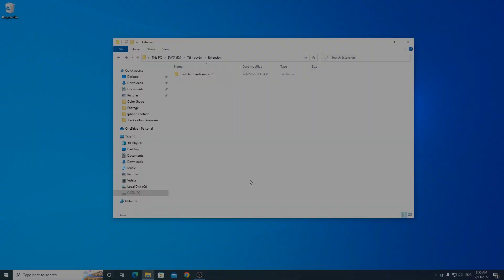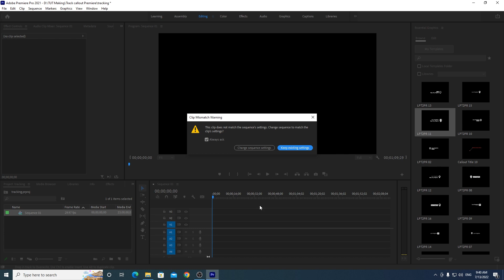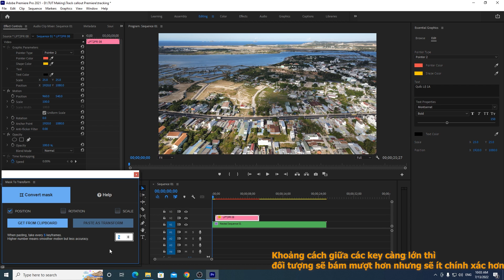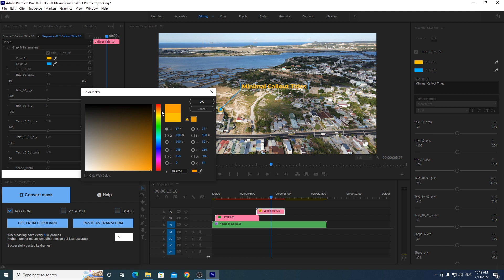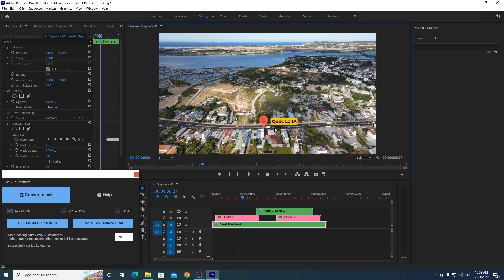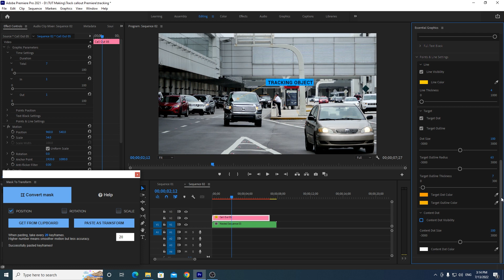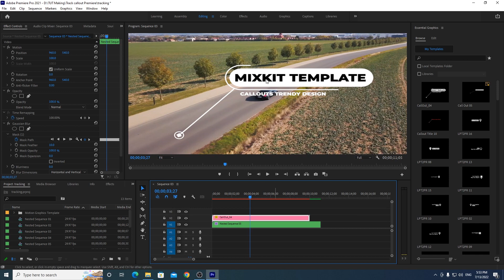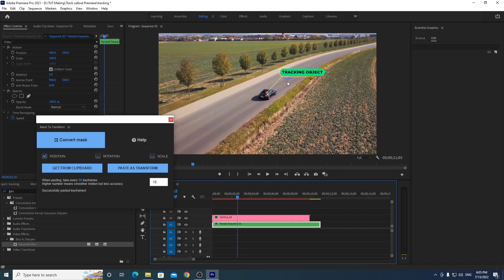Tạo chú thích tự động bám theo đối tượng trong Adobe Premiere Pro #2 - Motion tracking Premiere Pro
Ở video này mình sẽ giới thiệu và hướng dẫn các bạn sử đụng bộ công cụ giúp theo dỡi chuyển động của đối tượng và bám theo trong Adobe Premiere Pro, với bộ công cụ này bạn có thể tracking các đối tượng di chuyển trong video 1 cách dễ dàng để đánh dấu hoặc là chú thích vị trí cho chúng.

Các bạn hãy liên hệ cho mình qua số điện thoại hoặc Zalo: 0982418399 để mua bộ công cụ theo dõi vị trí trong Premiere này chỉ với giá 50k nhé!

❤ THAM GIA NHÓM "Học làm video" ĐỂ GIAO LƯU VÀ ĐƯỢC HỖ TRỢ NHIỀU HƠN
Ghé để xem linh kiện RC nhé!